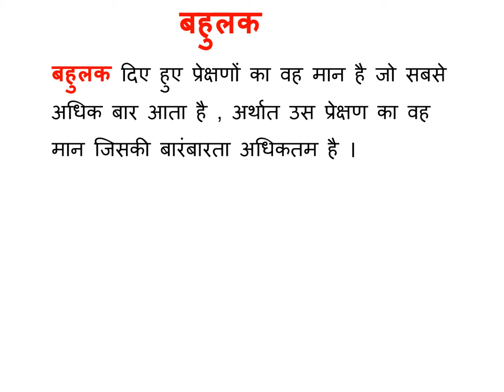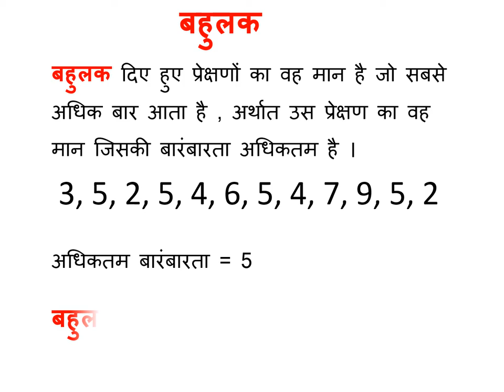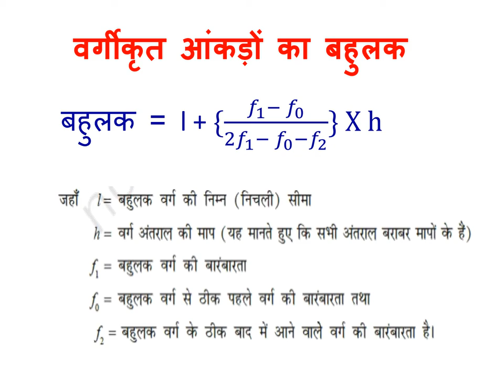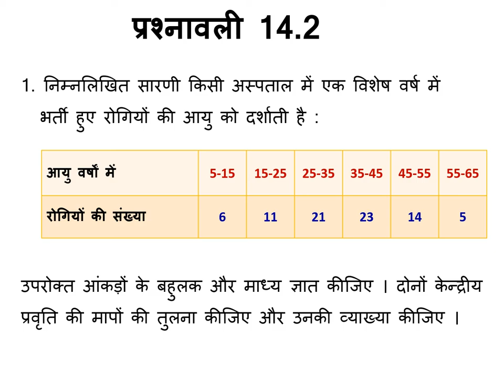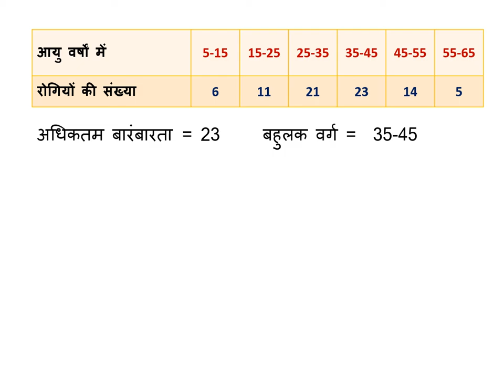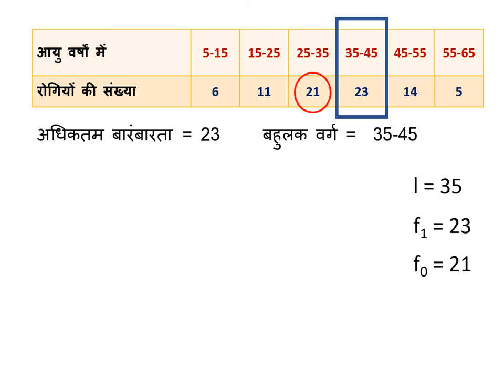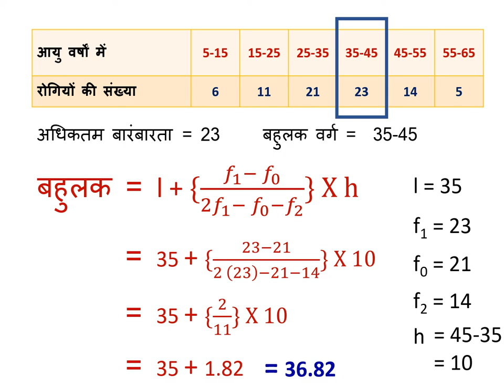CLASS 10 MATHS EX 14.2 Q1